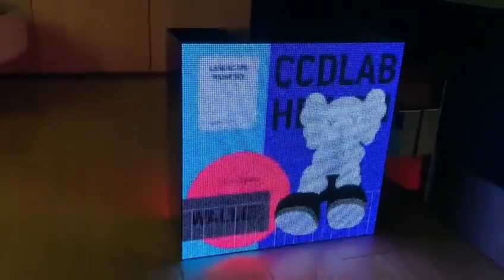3D Indoor/Outdoor Cube Triangular Rotating LED Display Screen [ruichen exhibition]